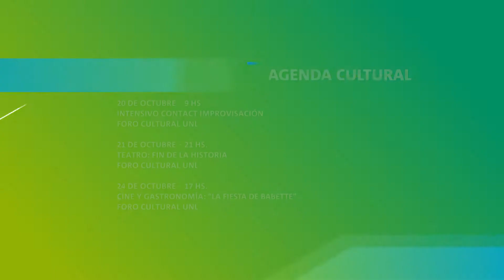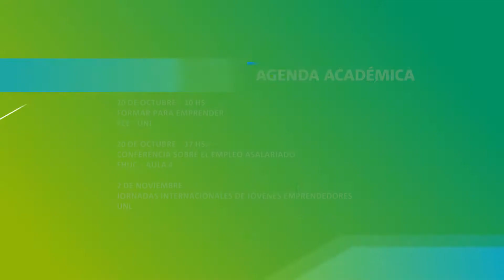Punto Info: La Universidad es noticia. Edición del 19 de octubre de 2017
-Se inauguró la Casa Internacional de la UNL.
-Conferencia internacional sobre gestión financiera en universidades.
-Se viene la Maratón 98° Aniversario de la UNL.
-Están abiertas las inscripciones a la Colonia de Vacaciones del Predio UNL-ATE.
-Se realizará una jornada de pre ingreso en FICH.